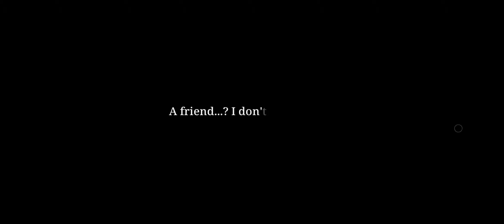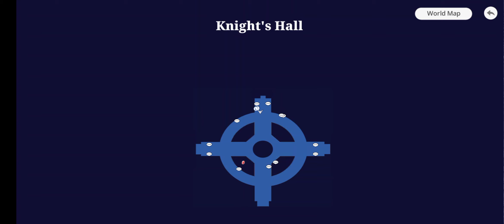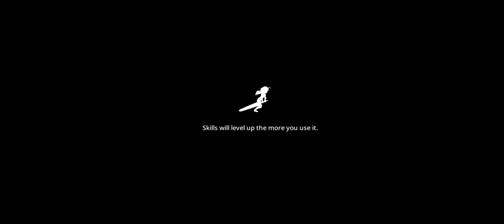Epic Conquest 2 gameplay part 1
Anime Action RPG with solid combat and great story! (2)

Epic Conquest 2 is a classic Single-Player Action/Adventure RPG with special touch in the combat and story, giving you the experience that's hard to find in similar genre!

This project is carefully crafted by a small but passionate team of 4 ppl. And if you already played Epic Conquest before, you'll notice how far this game has evolved!

[Game Features]

☆ Explore!
An open world with all kinds of treasures and resources to strengthen your character!

☆ More skills to choose!
Each character now has 8 skills and 8 masteries! Mix and match the skills to suit your build.

☆ Wide options of character build
Classic Attribute Distribution (STR / INT / AGI / DEX / VIT) to match your desirable playstyle.

☆ Classic Blacksmith and Equipment System
Craft, Enhance, and Upgrade your equipment to tackle harder challenges!

☆ Variety of Costumes to Collect
Buy Costumes for your beloved character to change his/her appearance, and get a decent boost of power.

☆ Cloud Save
You can save and load between devices. Never lose your progress!

☆ Other Great Features
- Simple yet beautiful old-school graphics
- Offline. You can play anywhere without internet connection
- No need to pay or watch Ads, unless you want to support us!